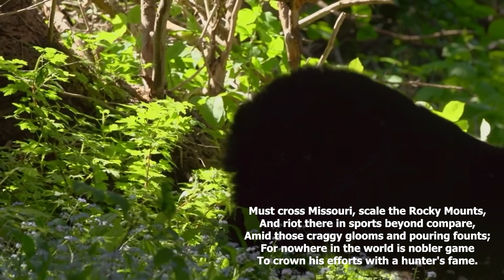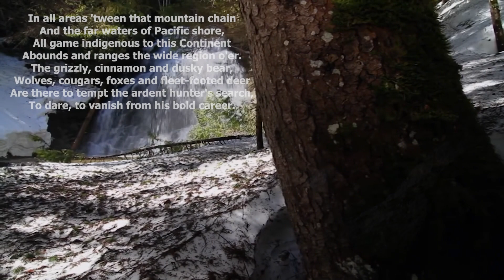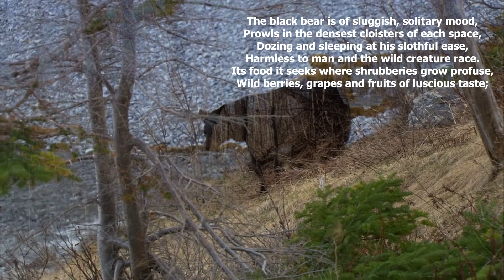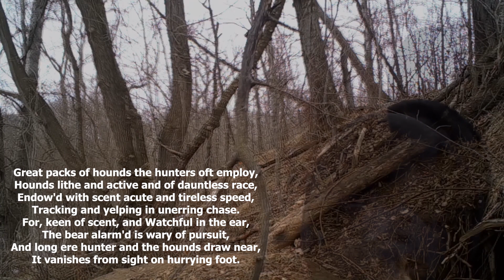The Black Bear by Issac McLellan Jr.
"The Black Bear" by Isaac McLellan Jr. is a vivid and compelling poem that captures the strength and mystique of the black bear in the wild. This reading brings McLellan's dynamic imagery and respect for nature to life, immersing listeners in the powerful presence of this majestic creature. Perfect for wildlife enthusiasts and lovers of classic poetry.

Footage used from various videos (couldnt find good long gifs, so i borrowed a few to fit the video setting.  No worries, nothing is monetized.

Bear footage 1:
   • AMAZING video of Black Bear Emerging from Den